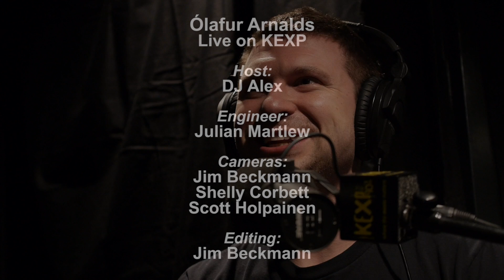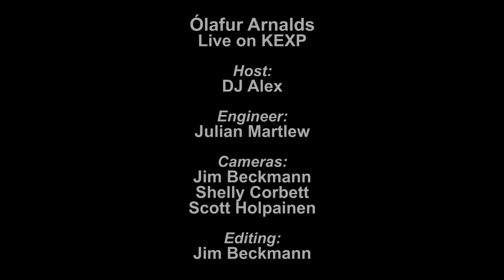Ólafur Arnalds - Near Light (Live on KEXP)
presents Ólafur Arnalds performing "Near Light" live in the KEXP studio. Recorded September 27, 2013.

Host: DJ Alex
Audio Engineer: Julian Martlew
Audio Mixer: Terence Goodchild
Cameras: Jim Beckmann, Scott Holpainen & Shelly Corbett
Editor: Jim Beckmann